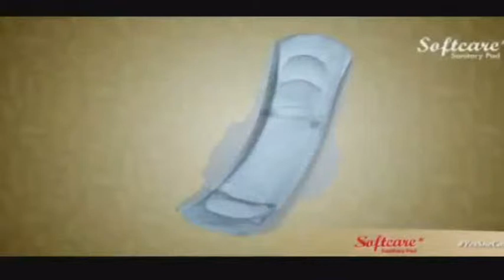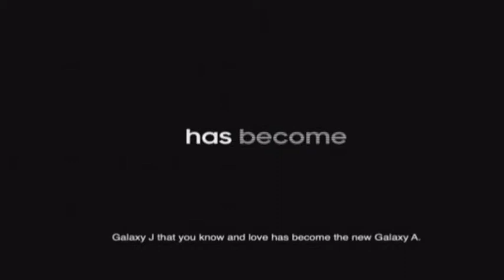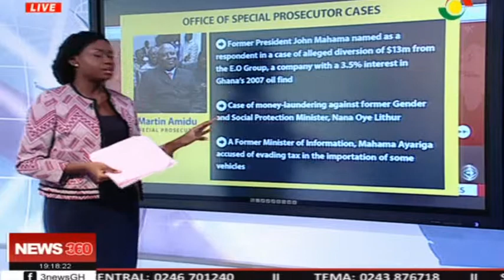NEWS 360 - 13/5/2019